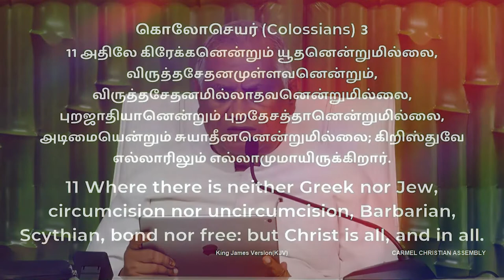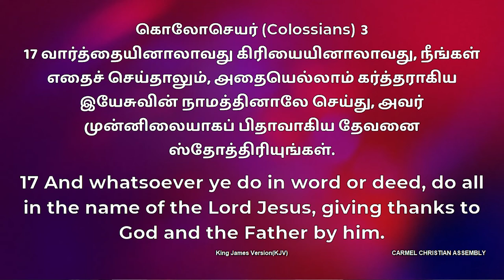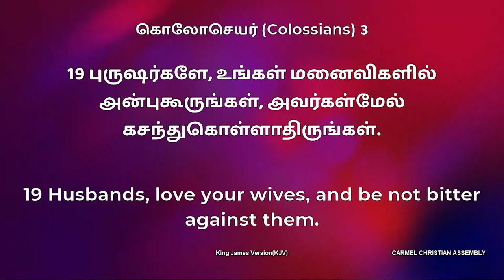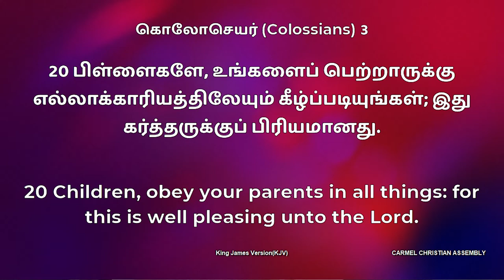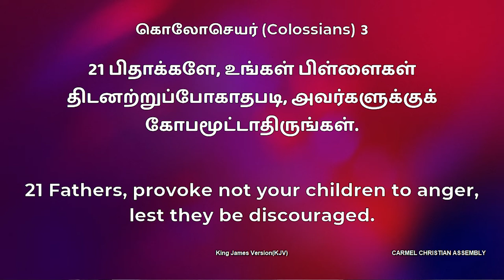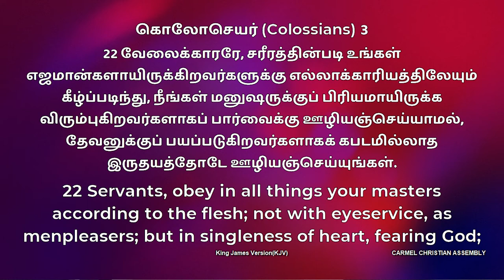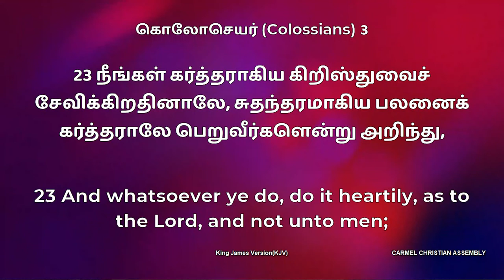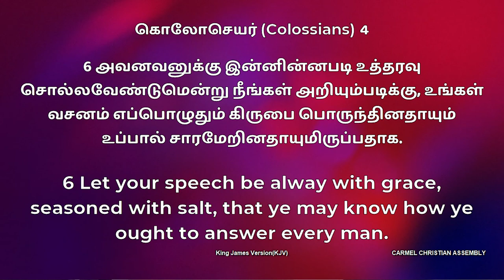Morning Devotion | கர்மேல் உபவாச ஜெபநாட்கள் | 05 November 2022 | Pr. Robert Simon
Morning Devotion | கர்மேல் உபவாச ஜெபநாட்கள் | 05 November 2022 | 05 நவம்பர் 2022

ADDRESS
Carmel Christian Assembly
103, Brickkiln Road, Purasaiwalkam,

C A R M E L M E D IA - 2 0 2 2

ADDRESS
Carmel Christian Assembly
103, Brickkiln Road, Purasaiwalkam,